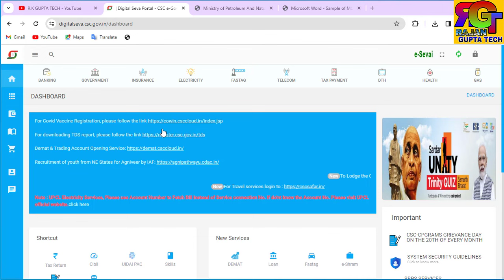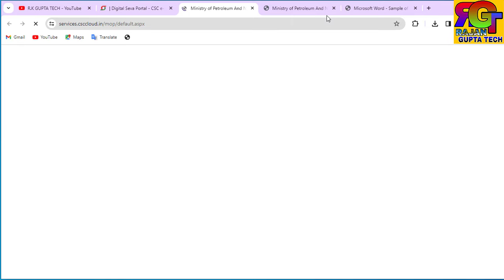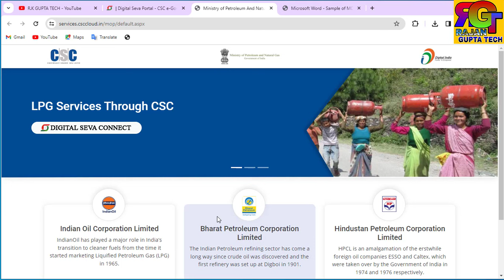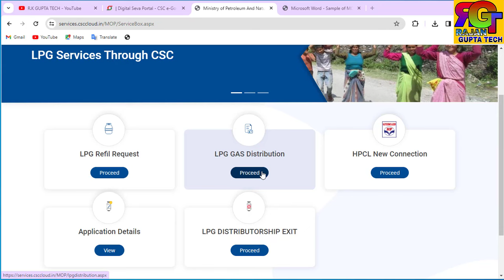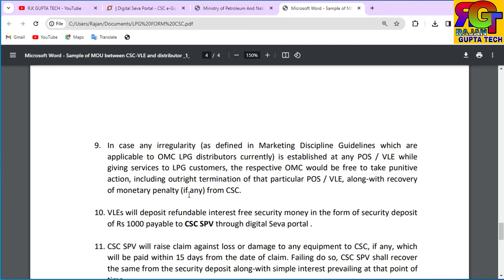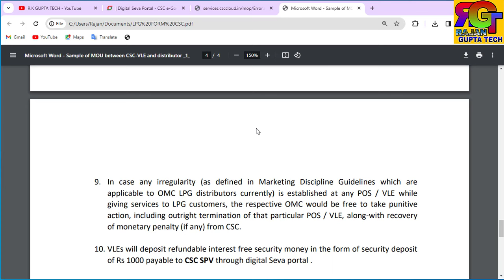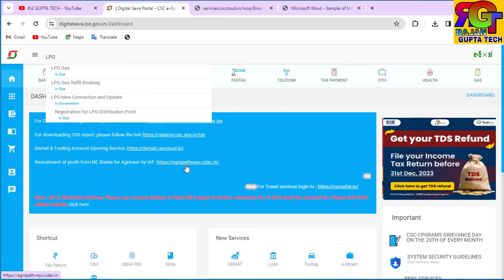Csc gas distributior registration 2024 | csc gas distributior ka kaam kaise milega | csc new update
csc,
csc vle,
csc aadhar update,
csc news,
csc update,
csc service,
csc gas distribution Registration
csc gas distribution Registration kaise kare
csc se gas distribution ka kaam kaise milega